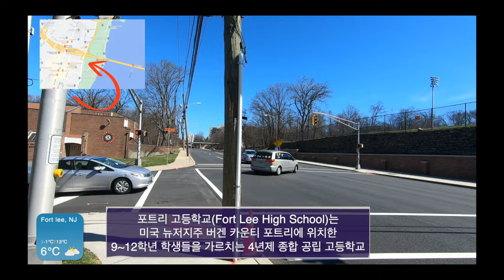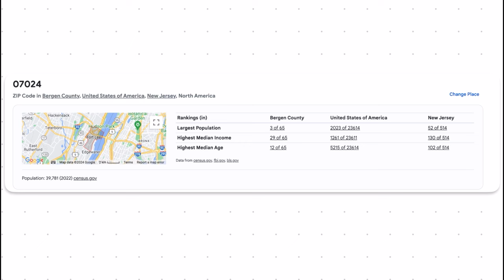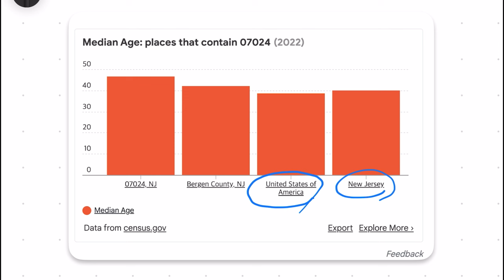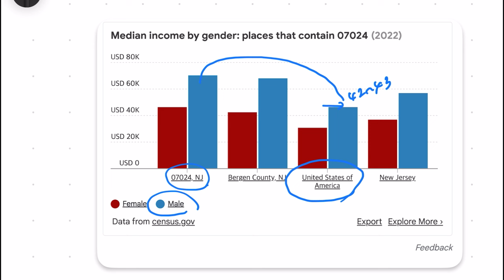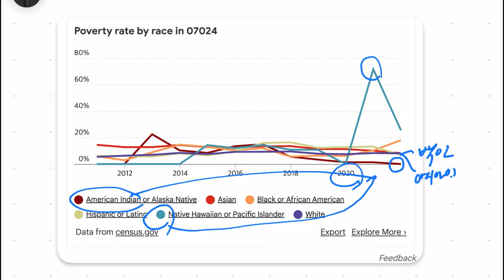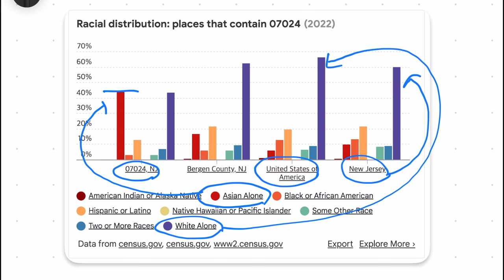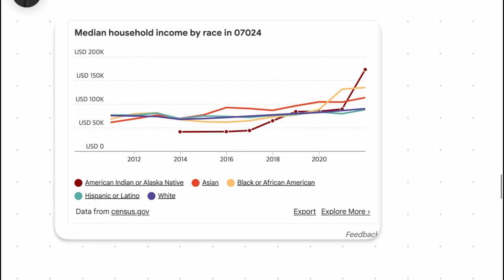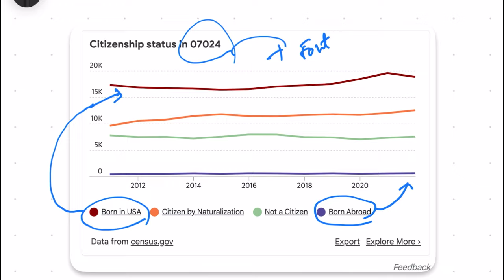한인 부동산 관심이 많은, 미국 뉴저지 포트리 분석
1. 미국 삶속에 모습 이모저모
2. 한국 삶속에 모습 이모저모
3. 미국에서 꼭 알고 살아야 할 정보
4. 키다리 쌤과 Talk
5. 키다리 쌤과 Business 엿보기
6. 구독자 사연 소개
7. Road Driving
8. 뉴욕 키다리 쌤과 실시간 만남
9. 키쌤의 글로벌 핫이슈
10.NHK 글로벌 스토리